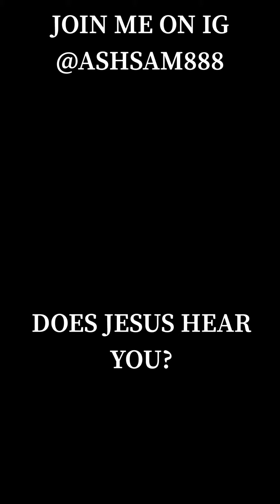DOES JESUS HEAR YOU? 😳